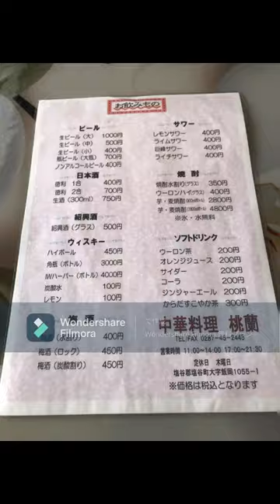半チャーハンの盛りがよかったです。栃木県塩谷町にある中華料理「桃蘭」を訪ねて。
Ｒ461号線を走り日光から矢板方面に向かう途中、中華料理の桃蘭に立ち寄りました。ユーチューバーさんの投稿を見て、近くに来たら立ち寄ってみたいと思ってました。ちょうどお昼時、お店には地元の方が多く詰めかけていました。初訪店なので、ここはラーメ（600円）ンとチャーハンの組み合わせです。チャーハンはハーフ（350円）にしました。しばらくして運ばれてきましたが、チャーハンが並くらいのボリュームでした。味もバッチリでした。